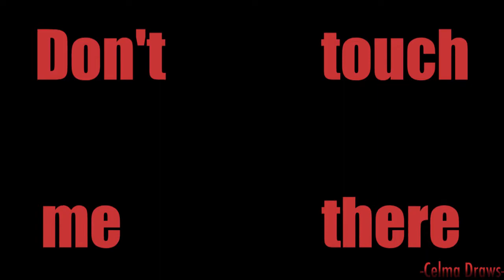No No Square song... But animated (TW)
Trigger Warnings:
---Jokes about christianity
---Sexual harassment

   ;::L I N K S::;